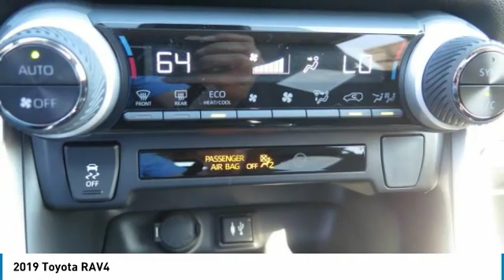2019 Toyota RAV4 Sylacauga AL KD020977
2019 Toyota RAV4